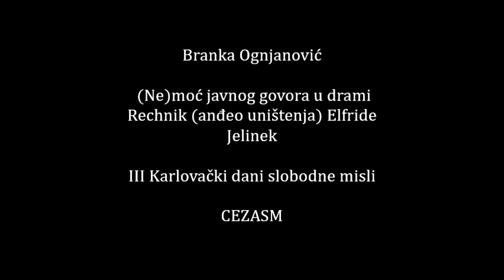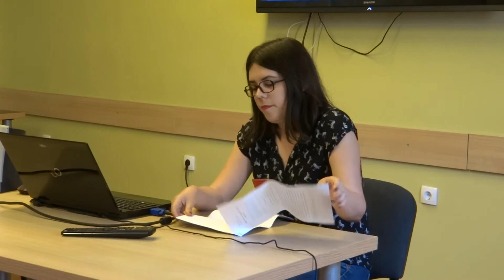Branka Ognjanović - (Ne)moć javnog govora u drami Rechnik (anđeo uništenja) Elfride Jelinek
III KARLOVAČKI DANI SLOBODNE MISLI
MEĐUNARODNI INTERDISCIPLINARNI
STUDENTSKI SKUP
GLAVNA TEMA:
JEZIK I (PSEUDO)OSOBENOST
02 – 04. JUN 2017.
SREMSKI KARLOVCI